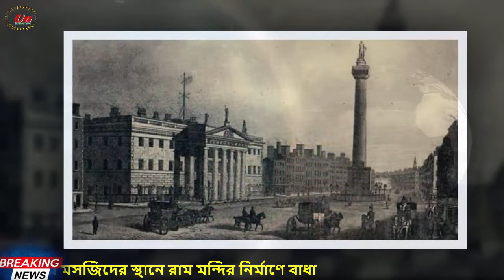রাম মন্দির ধ্বসে পড়েছে !! রাম মন্দিরের পিলারগুলো ভেঙ্গে পড়েছে বার বার-Ram mondir building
All reserved by Update News.